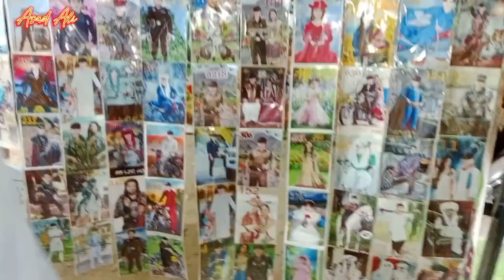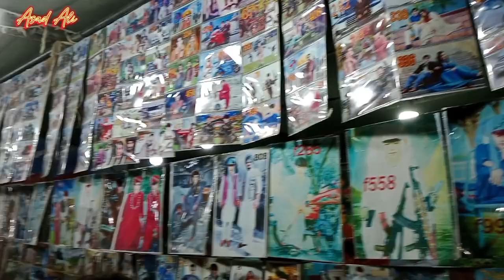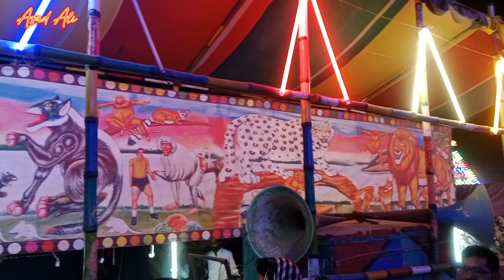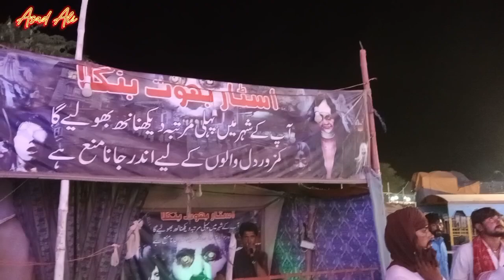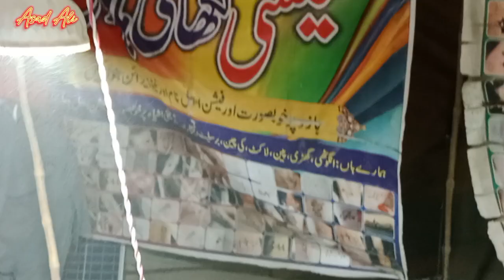Chishtian Sharif Mela 2024 | Punjab Pakistan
Punjab Pakistan mela Vlog video